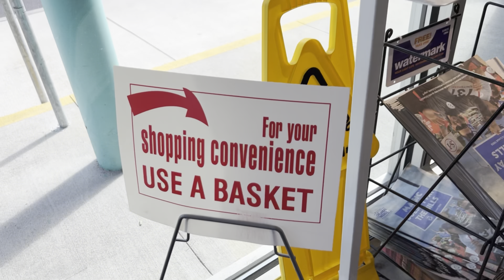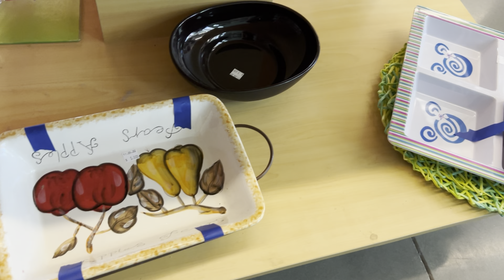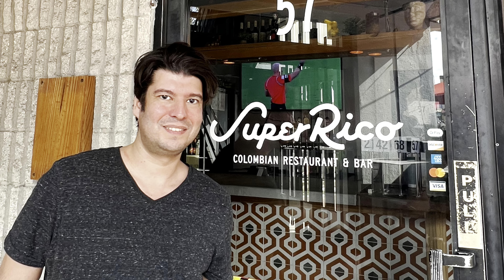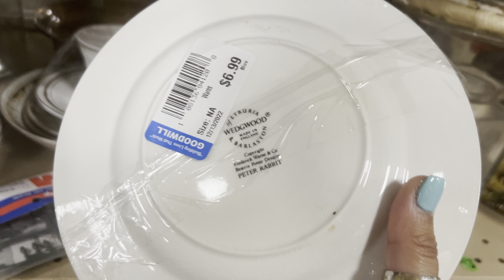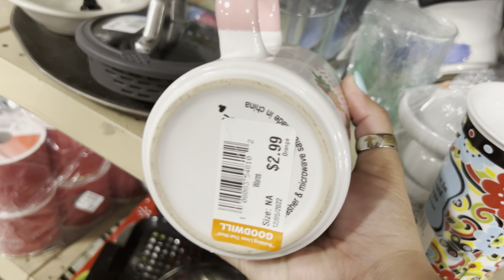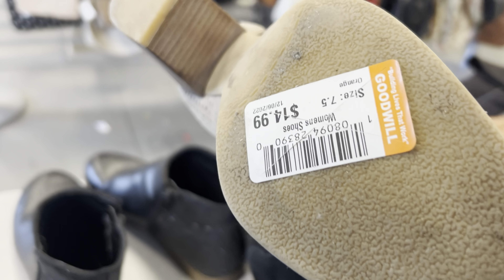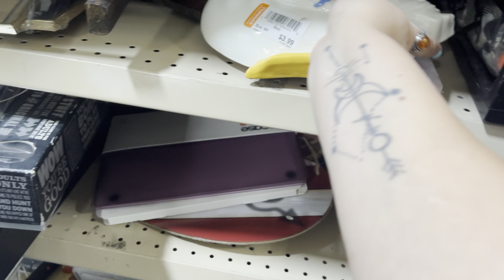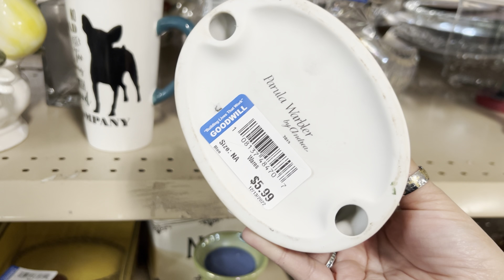Sunday Funday Orlando thrifting outofthecloset and goodwill DEALS! Come thriftwithme !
￼ Part two of our thrift adventure last weekend in Orlando December 18, 2022￼￼. Out of the Closet is just THE BEST! I love every store I visit and money goes to an AIDS foundation, and THAT is something I support 💪 ❤️ Of course, we visited Goodwills too and got a yummy lunch at superricocolombia

☺️Do you like us? ☺️ Come visit Adam and I on instagram at All.Things.Florida for all sorts of sunshine-y goodness 🌞

Or you can type in my Ebay username in the search bar: floridagalgems
and find us that way!